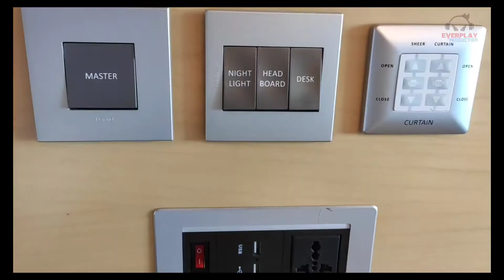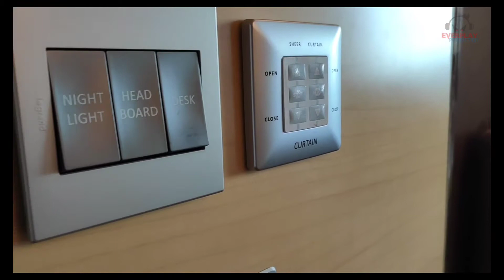🇸🇬 Marina Bay Sands Hotel - Singapore - Staycation @ Deluxe Room Garden View 🇸🇬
DELUXE ROOM

DELUXE ROOM

Features & Amenitie

Inside Your Room

From 30 square metres

1 King or 2 Single beds

Bathroom with glass-enclosed shower

Luxury bathroom amenities

Microfibre and terry bathrobes

Hairdryer

42" interactive flatscreen TV

Cable channels (free) and movies on demand (charges apply)

Executive work desk

In-room safe

Non-smoking

Included With Your Stay

Complimentary selections of minibar items

24 hour in-room dining service

Complimentary high-speed Wi-Fi

Access to the stunning Sands SkyPark Infinity Pool

Entry to award-winning Banyan Tree Fitness Club

Maximum of 3 guests per room (minimum one adult; any combination of adults + children not exceeding 3 guests total). 3rd adult charge will apply. (Children who are 12 or younger sleep for free in the existing bedding of a shared room with a paying adult. Fees apply should a rollaway bed be required.)

Breakfast is not included for this room type unless the Bed and Breakfast offer has been selected.

Choice of Views

Lower Floor (2nd to 9th floors, facing the highway or The Shoppes)

Garden View (10th to 39th floors, facing gardens)

Harbour View (40th floor and above, facing sea)

City View (19th to 39th floors, facing city)

Sky View (40th floor and above, facing city)